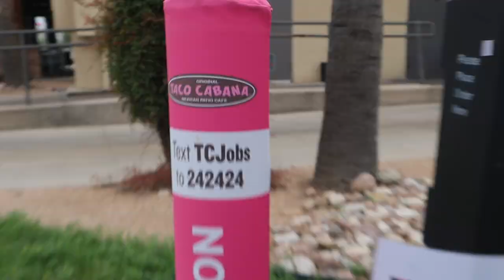ASKING GRANDMA "FREAKY" ADULT QUESTIONS!! SHE NASTY!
Welcome GOATSQUAD to my YouTube Channel! I'll be bringing you FUNNY PRANKS😂, EXCITING CHALLENGES🥵, LIT VLOGS🔥& MORE!